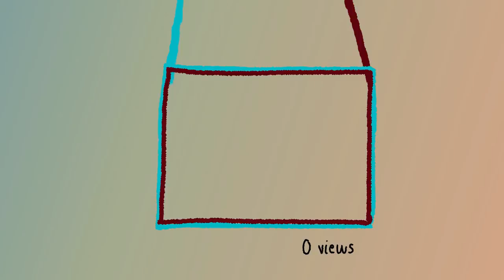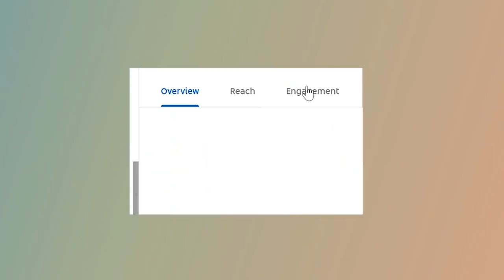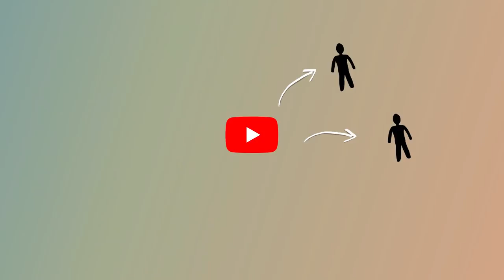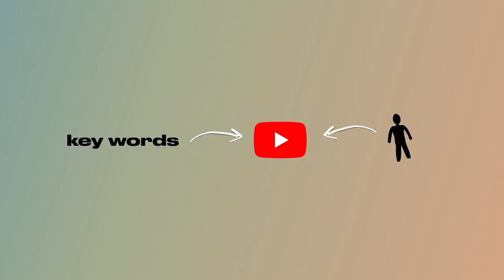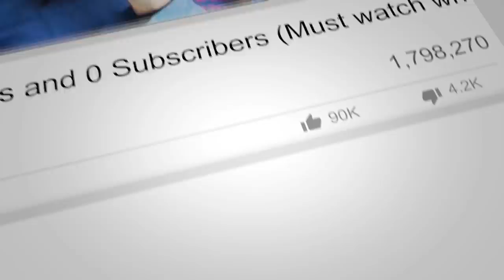No VIEWS On Your YouTube Videos? How To Fix That With A Data Scientist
Check out .US here!

I just wanted to say that my dad is an actual data scientist. He graduated from USC with a master's degree in machine learning and now has a artificial intelligence company. So I hope you enjoyed that little skit because I had to beg him to film that clip. To be supported by a brand I believe in at this time is extremely rare, so I'm very thankful for you darmanation. Please comment on any questions you have!!

SOCIAL MEDIA!

7640 NE Airport Way
# 56695